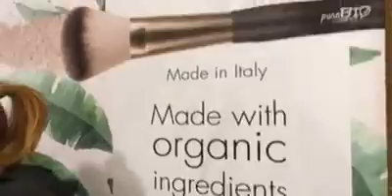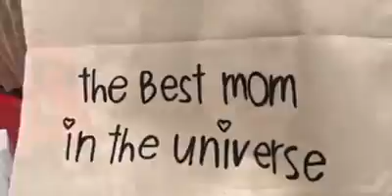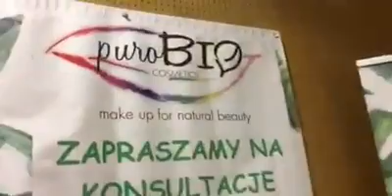slow fashion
PuroBio i Therapeutic mama na targach slow fashion 2017